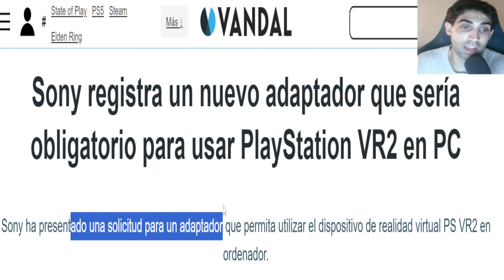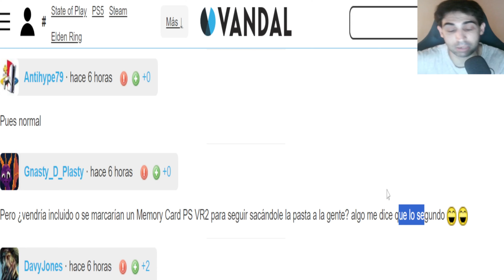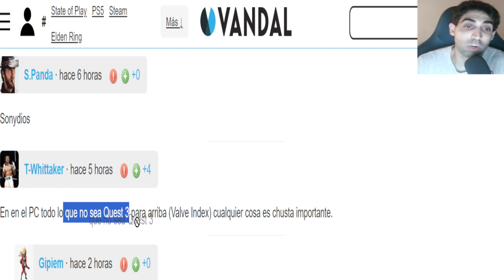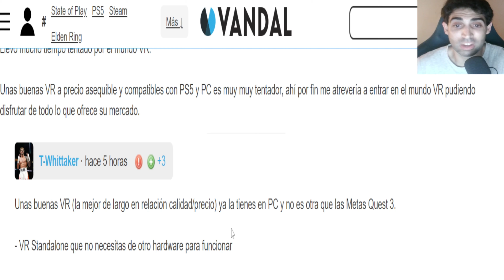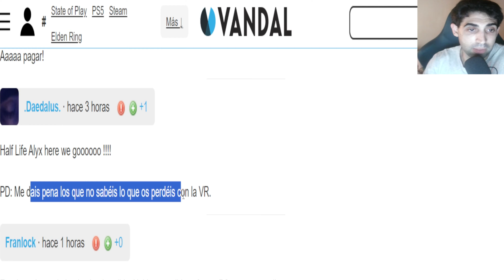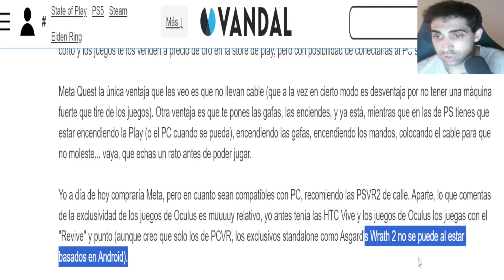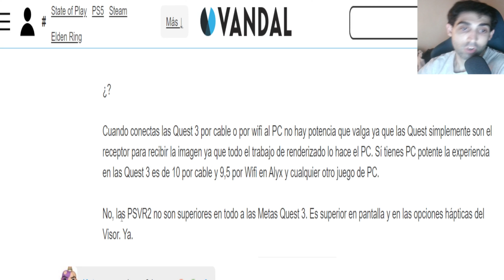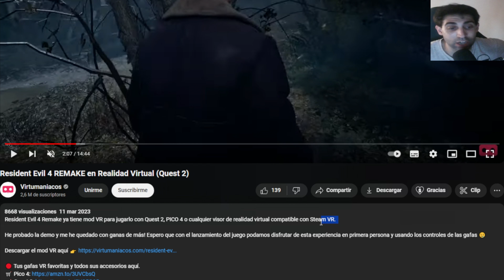¡playstation REGISTRA UN ADAPTADOR PARA USAR LAS RV2 EN ORDENADOR! - 4K - ANÍBAL